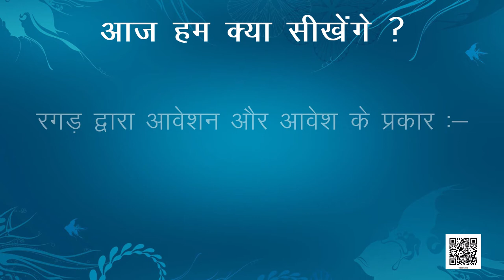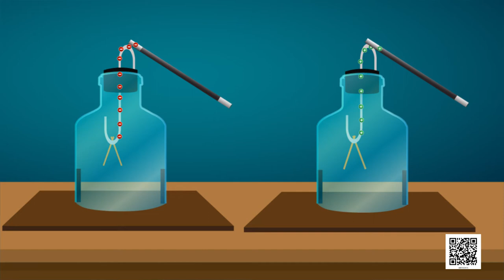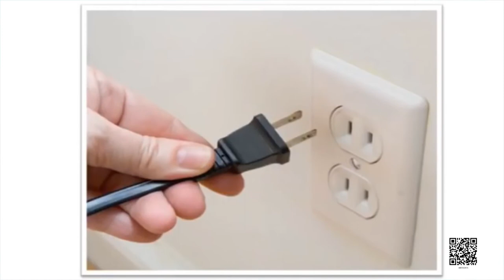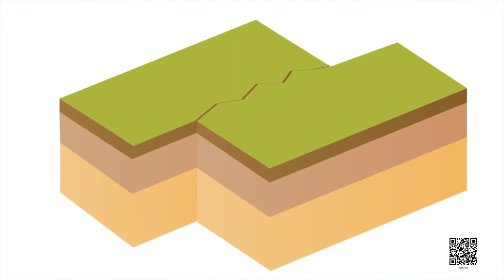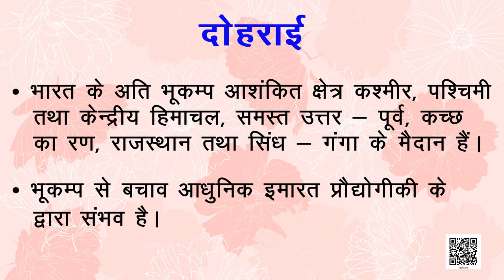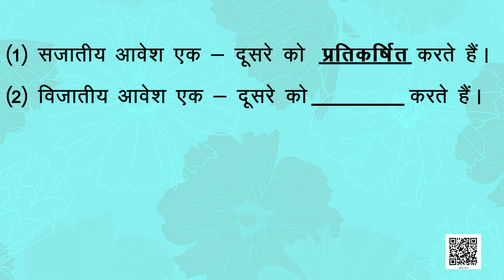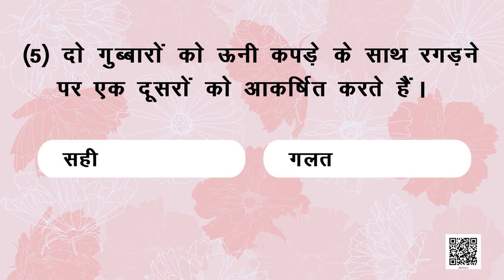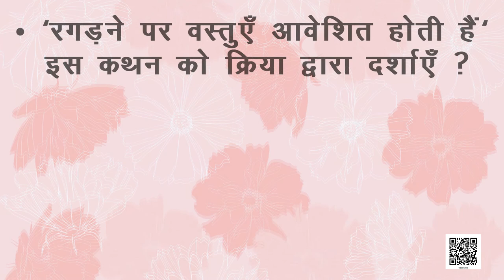कक्षा 8 विज्ञान अध्याय - 15 कुछ प्राकृतिक परिघटनाएँ ncert | class 8 science chapter 15 in hindi